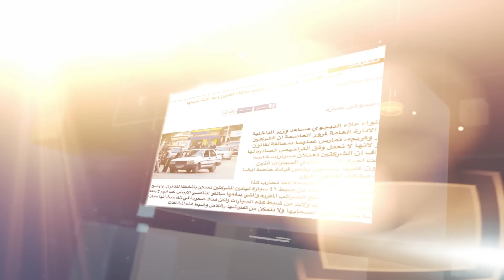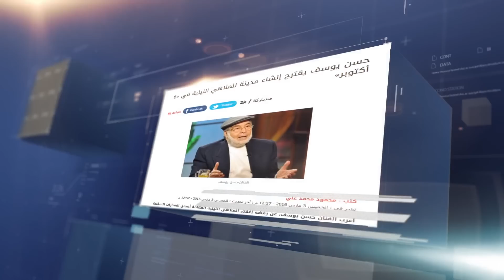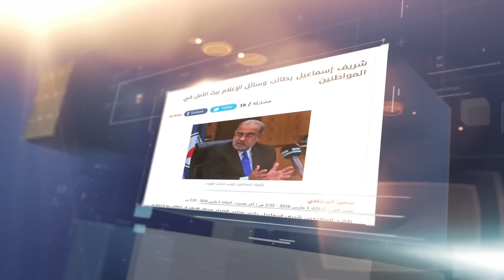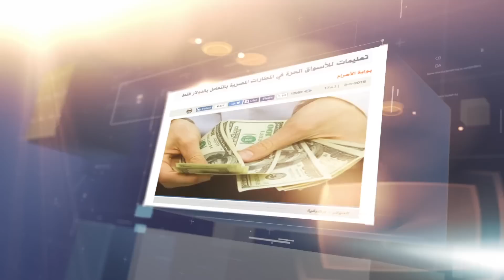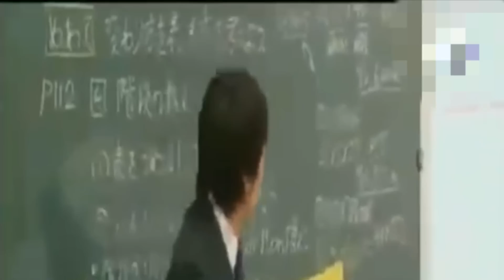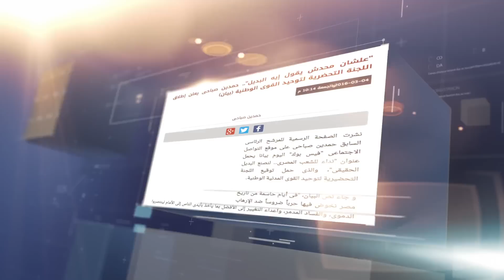{الأسبوع ف كيس} (35) الدولار علينا حق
جورج إسحاق: ''انتهاكات حقوق الإنسان في مصر زادت عن حدها''
«القوات المسلحة» تعلن عن توافر آلاف الوظائف حتى منتصف مارس
وزير الأوقاف: من لايحمل كارنيه نقابة الصحفيين ليس إعلاميا
أمين شرطة يطلق النار عشوائيا في مشاجرة مع شخص ببولاق الدكرور فيصيب طفلة بطلق ناري في ظهرها
"C.C" علامة تجارية عالمية تدر ملايين الدولارات على مصر
مندوب مصر بـ«جنيف» لـ«أمريكا»: لا نقبل نصائح من دول تنتهك حقوق الإنسان
طب ايه؟.. احنا ماحدش هايرفع أسعارنا احنا كمان في الهوجة دي؟..
«الداخلية» للضباط: لا تلصقوا التهم جزافا بالمواطنين
مرور القاهرة: « اوبر» و « كريم» مخالفة للقانون ونعد أكمنة لضبطها
مالكة حضانة بالمطرية تطعن ولى أمر بـ"مطواة" بعدما اشتكى سوء معاملة نجله
حبس عمرو علي منسق «6 ابريل» 3 سنوات وغرامة 500 جنيه بتهمة «قلب نظام الحكم»
محلب: حصاد الإنجازات القومية مش جيلنا اللي هياخده.. الي هياخده هو الشباب
خناقات واشتباكات بالأيدي بين مواطنين للحصول على زجاجات زيت
"نواب أسيوط" يطالبون رئيس الوزراء بإنشاء سجن متكامل في المحافظة.
رئيس الوزراء: مصر تصنع «كل حاجة» ودعم المنتج المحلي عمل وطني
فضيحة بالأوقاف..ننشر نص قرار جمعة بإرسال ابنه وزوجته للحج على نفقة الوزارة
أحمد كريمة: دعم "صبح على مصر" واجب شرعى كتجهيز الصحابة لجيوش المسلمين
" طيران الإمارات " تهدد بخفض حجم أعمالها في مصر 75%